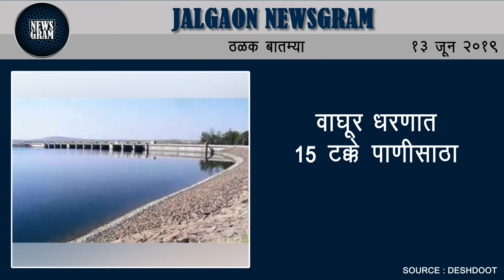जिल्ह्यात पाणीटंचाईचे संकट गडद यंदा 89 गावांसह 96 टँकरची वाढ | Jalgaon News | 13 June 2019